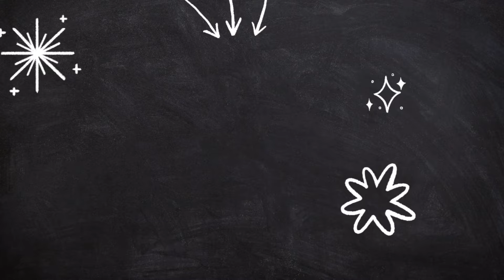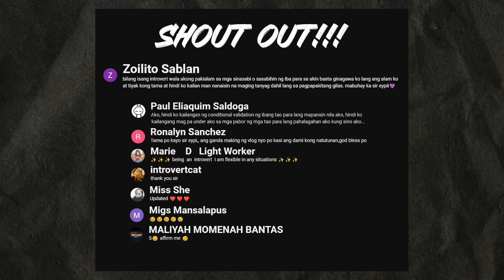ESPESYAL Ang Mga Mentally Strong Na Introvert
Ang isang mentally strong introvert ay nagtataglay ng katatagan at tahimik na kumpiyansa, na kumukuha ng lakas mula sa loob sa halip na maghanap ng panlabas na pagpapatunay. Nilalakbay nila ang mga hamon ng buhay nang may mahinahong determinasyon, malalim na pinoproseso ang mga iniisip bago kumilos. Bagama't mas gusto nila ang pag-iisa, ang introspection na ito ang nagpapalakas sa kanilang emosyonal na katalinuhan, na nagpapahintulot sa kanila na manatiling kalmado sa mga mahihirap na sitwasyon. Ang mga mentally strong introvert ay nauunawaan ang kapangyarihan ng pagtatakda ng mga hangganan, pinapanatili ang kanilang enerhiya sa pamamagitan ng pagtuon sa kung ano ang tunay na mahalaga. Ang kanilang lakas ay nakasalalay sa kanilang kakayahang yakapin ang kanilang introversion, na ginagawa itong isang mapagkukunan ng karunungan at panloob na kapayapaan.